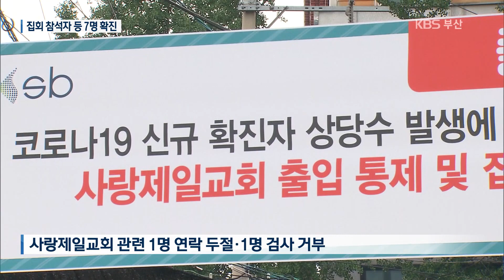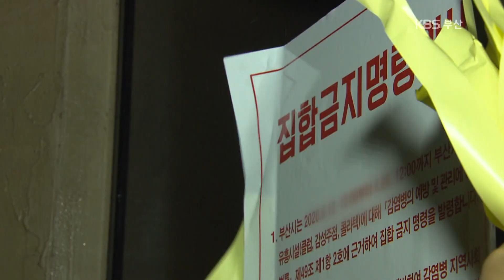[뉴스9부산｜200820] 줄줄이 나오는 확진자로 지역사회에 빨간불을 켜다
부산에서는 오늘 또 코로나19 확진자가 7명 추가됐습니다.
광화문 집회 참가자들이 계속해서 확진 판정을 받고 있는데요.
감염 경로가 뚜렷하지 않은 지역사회 N차 감염도 나오고 있는데,
특히, 일가족 5명이 모두 감염된 사례까지 나왔습니다.